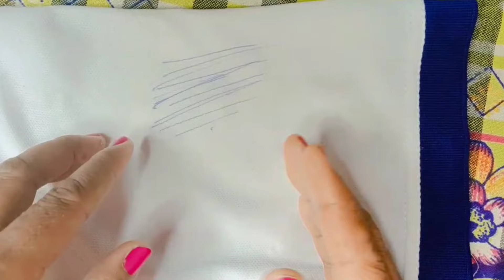कभी नहीं सोचा था कि ऐसा भी हो सकता है 😱 मुश्किल से मुश्किल काम होगा अब आसान tips and tricks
Home Activities with rajesh, new ideas, tips and tricks, home made ideas, desi ideas, kitchen tips, free cost organizer, paise vasul idea